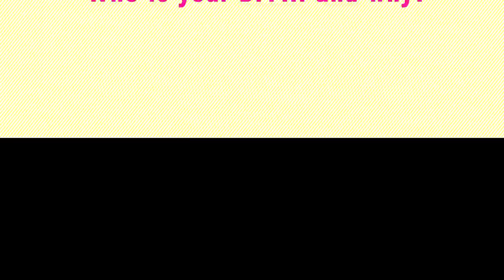IMO Episode #1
Here is the first episode of IMO that Ciara is in from Awesomeness TV! Check out this episode and all the other/future episodes